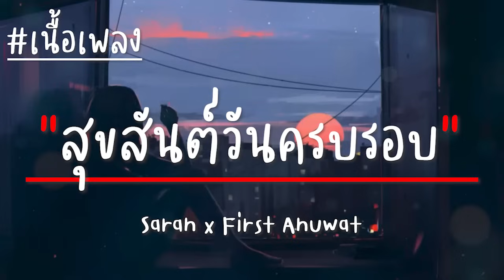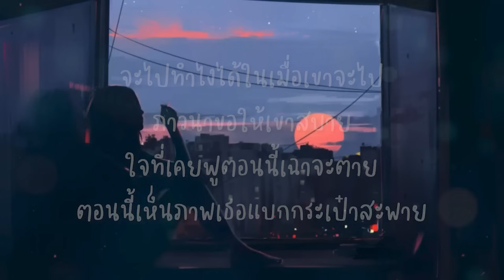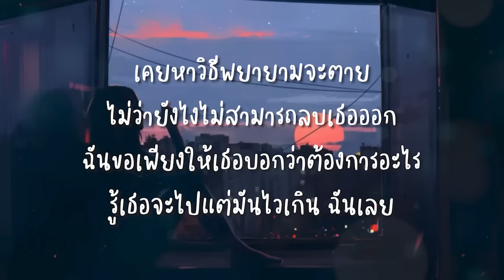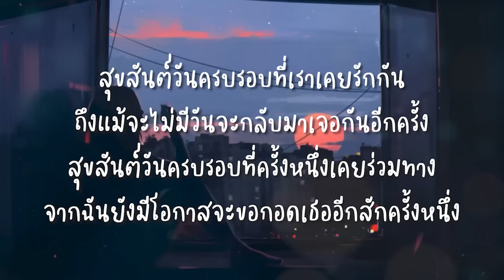Saran x First Anuwat - Anniversary (สุขสันต์วันครบรอบ) เนื้อเพลง